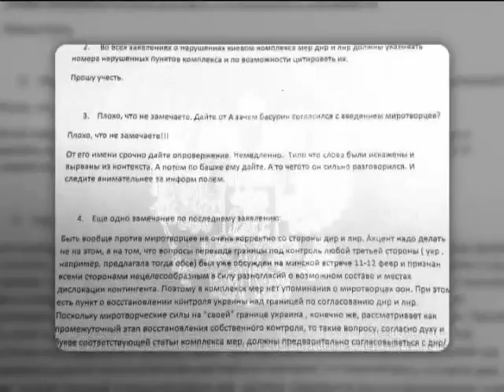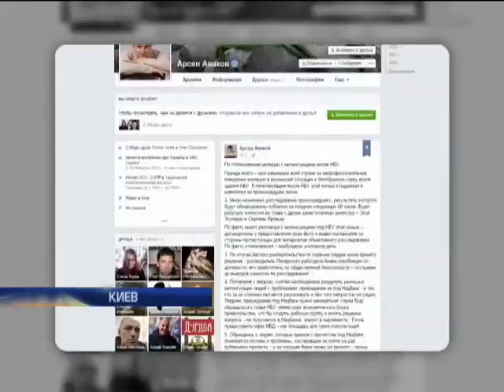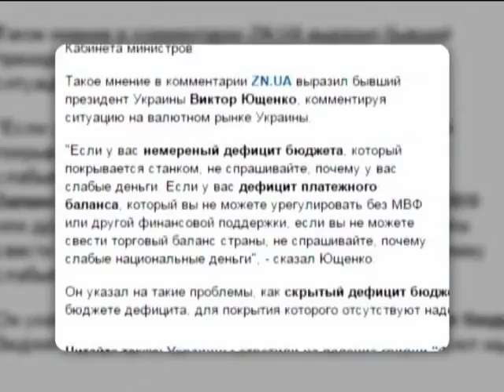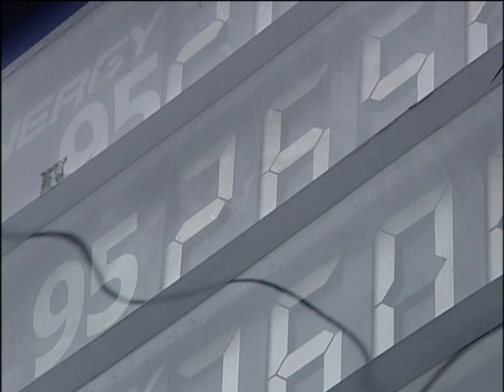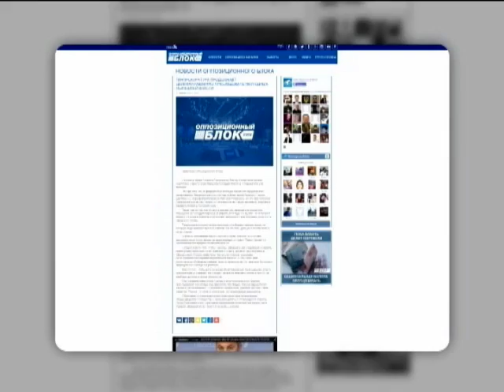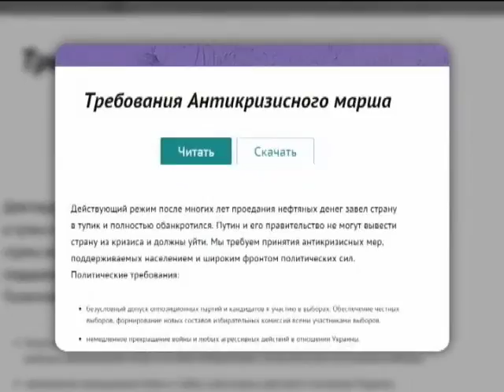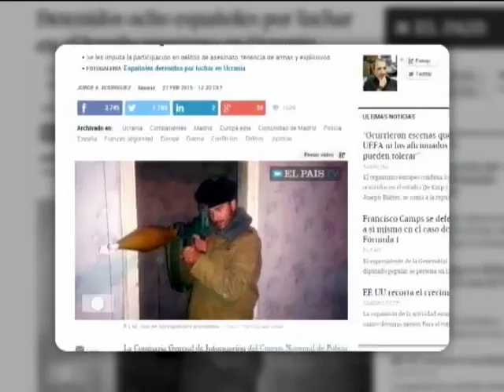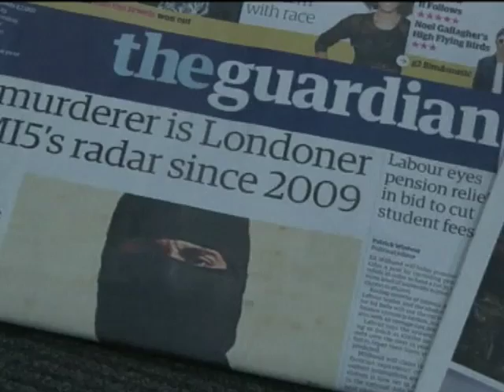Подробности, итоговый выпуск за 27.02.2015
Тестовый отвод тяжелой техники продолжается. Как реагируют боевики? Годовщина отжатия Крыма. Какой государственный праздник появился по этому поводу в России? Зачистка протестующих у стен Нацбанка. Дежавю?